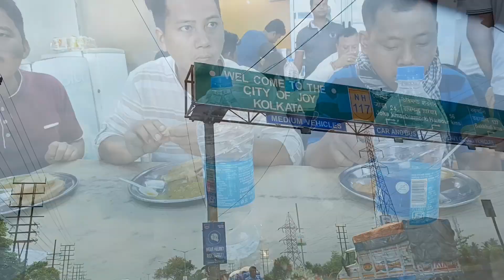When You Are In Kolkata Must Visit These Places DTD 16/July/2023 🇮🇳🏫🚘